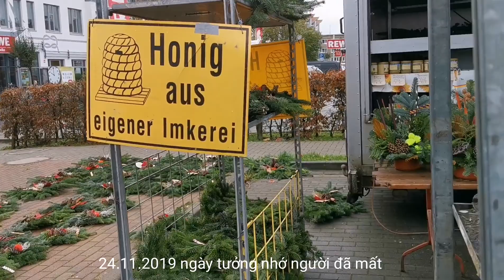CHỢ QUÊ nhóm như thế nào ở Đức ll Cuộc sống ở Đức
Hôm nay mình đi chợ nhóm hàng tuần ( Wochenmarkt). Các bạn cùng đi với mình nhé!
Cảm ơn các bạn ủng hộ kênh gia đình bé sinh đôi.
Chân thành cảm ơn mọi